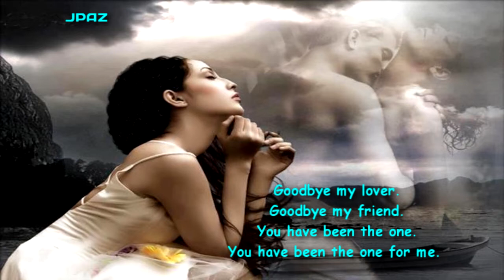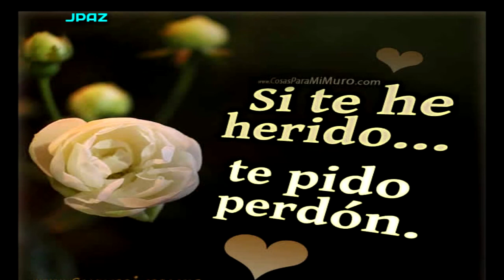Sin Lado Izquierdo - Marco Antonio Solís